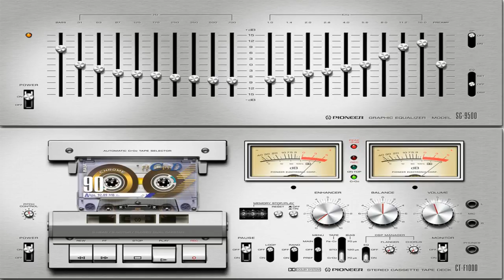Slave ~ The Way You Love Is Heaven (432Hz) 70's Funk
AllMusic Review by Andrew Hamilton

The amazing aspect about bands from Dayton is originality, there's no defining thread or sound to speak of, each group is unique. A short list of Dayton bands include the Ohio Players, Zapp, Lakeside, Sun, and Heatwave. Where's the trademark Dayton sound? Slave may be the most underrated of all, their brand of electronic, funk/soul, techno sound made for great albums. "Stellar Fungk" the title track (yes they spelled funk that way) is stimulating head music, enhanced by brain probing lead guitarist Marc "Drac" Hicks, powerful basslines from Mark Adams, and some ear popping synthesizer work by Carter Bradley. The title The Concept is misleading, the only concept to this fine collection of grooves and funky sounds is getting your boogie on.